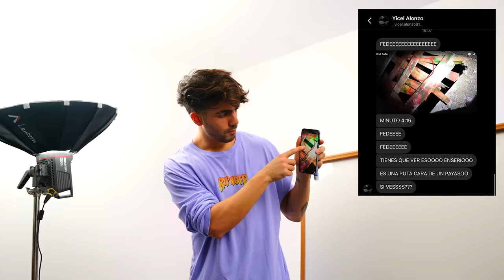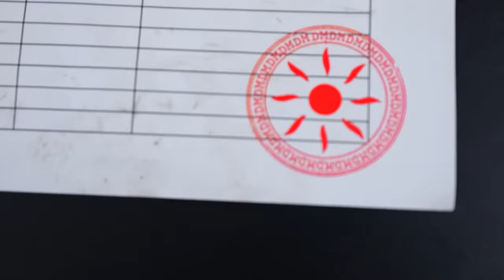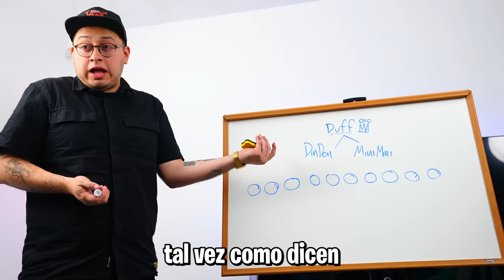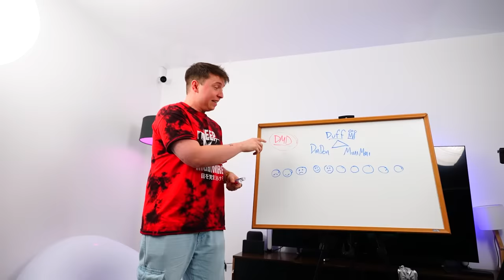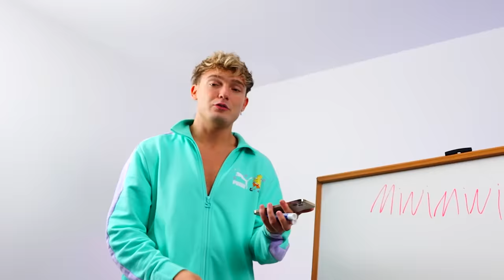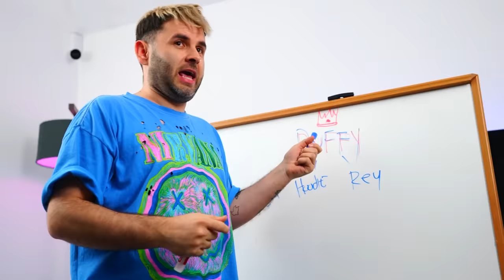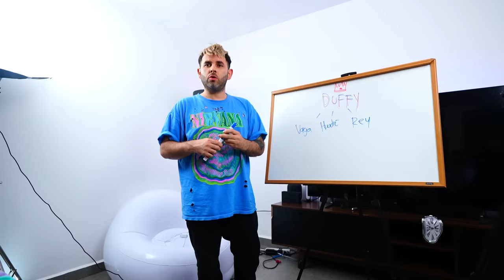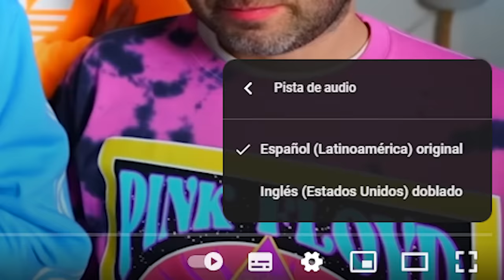LOS PAYASOS DE LA DEEP WEB VIVIAN EN MI CASA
hola amigos, en este video hablamos sobre teorías del video de los payasos

Fede